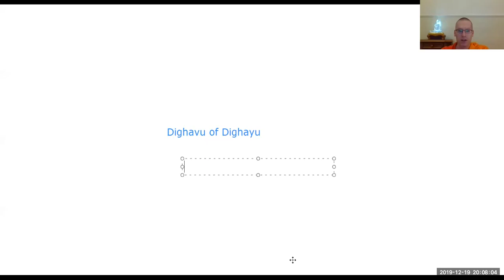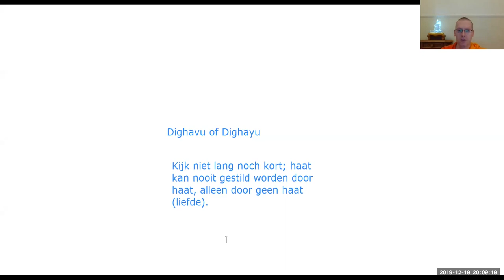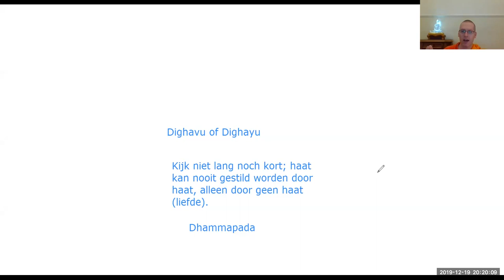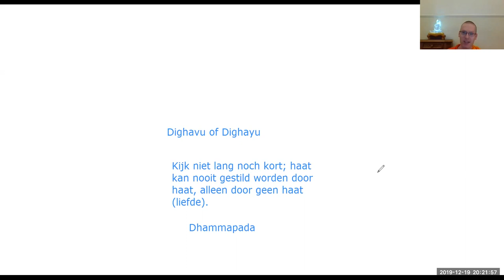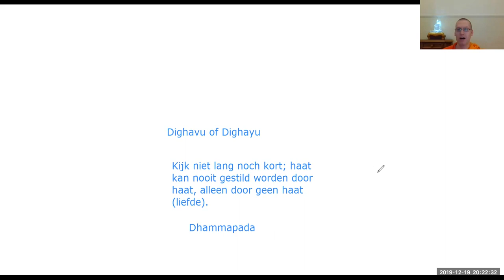Vergeven en vergeten (Dīghavu)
Sinds juli 2020 is er ook weer meditatie in de tempel, plaatselijk hier! Reserveren is wel noodzakelijk. Zie hier voor meer informatie